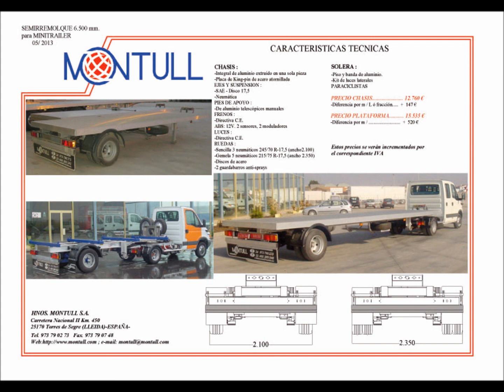HERMANOS MONTULL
Recopilación fotográfica de nuestra variada gama de  mini trailers de fabricación propia